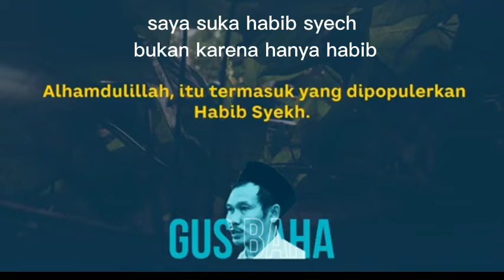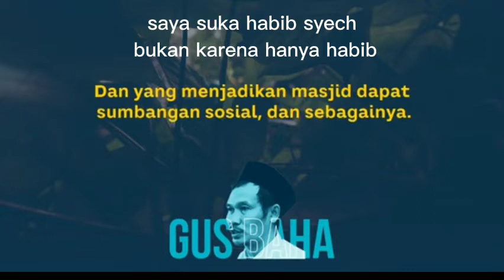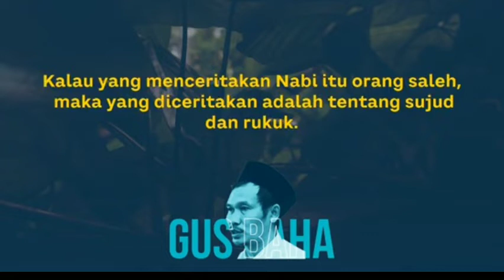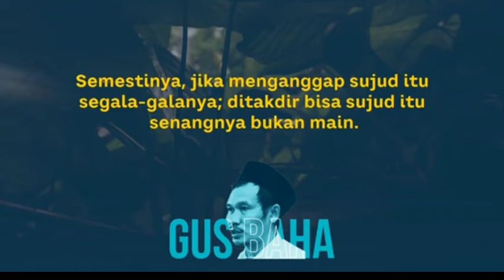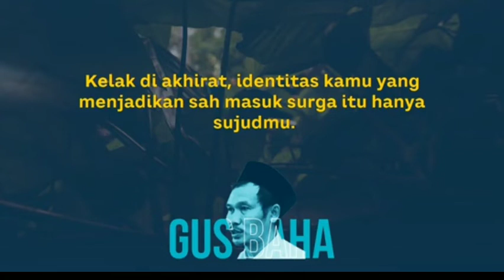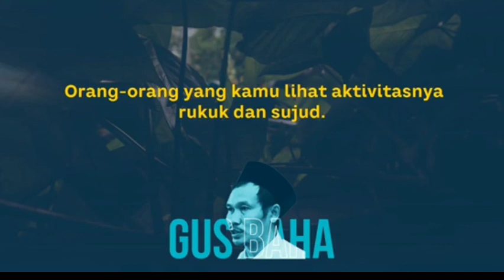gus baha saya suka habib syech bukannkarena hanya habib